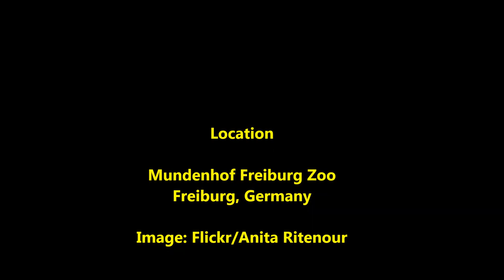Clown Fish with Sea anemone.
Clown Fish in the aquarium of Mundenhof Freiburg Zoo, Freiburg, Germany. Clownfish or anemonefish are fishes from the subfamily Amphiprioninae in the family Pomacentridae. In the wild, they all form symbiotic mutualisms with sea anemones. Depending on species, anemonefish are overall yellow, orange, or a reddish or blackish color, and many show white bars or patches.